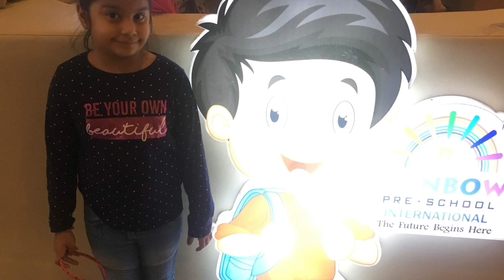Volga:5 Travel Vlog Mumbai to Delhi🛬✈️🛫,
Hello everyone in this video I’ll be sharing  my Mumbai to Delhi vlogI hope you will enjoy this moment and like this video don’t forget to like share scribe to my channel thank you so much guys for watching my video#Mumbai#Delhi#anuwow!style#

annuwow!style#
also watch this

is for general purposes only.All the products are purchased by me
unless otherwise mentioned in the review and opinions expressed are completely honest .iI am not expert in this field and everything shown and expressed on this channel belongs to me and are protect under copyright law.kindly do not copy or reproduce content without  prior explicit permission.